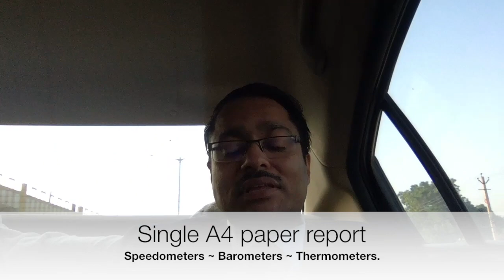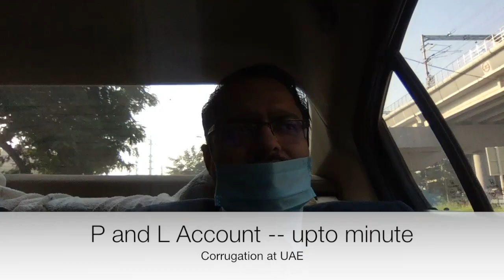Best Software Ideas - Corrugation ERP - Dubai, UAE Customers - Fond Memories by Finsys ERP Team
In this video, Mr Sangeet Kr Gupta, Mr Puneet Gupta and Mr Sanjay Bansal share with you , what were the special features  Finsys added in its ERP implementations at UAE customers

Especially,
a) National Paper industries, NPI, Ajman, UAE,  ( Corrugation packaging )
b) Al Huraiz Corrugation Packaging Industries, Dubai UAE ( Corrugation packaging )
c) Hotpack Group, UAE ( Mono Cartons Division, and Cups Division )

Finsys ERP Software, Corrugation ERP, Duplex Folded Cartons ERP

Best Innovations in Corrugation ERP by Finsys, courtesy UAE & Dubai Customers and those in Nepal, and various parts of India